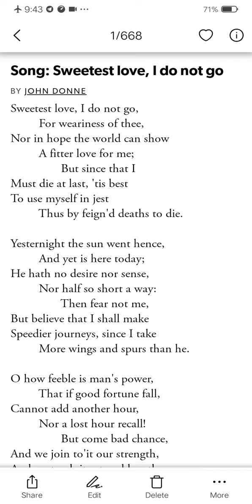Sweetest Love, I Do Not Goe explanation by Himanshu Mishra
ENGLISH WITH HIMANSHU MISHRA
I am always ready to help you guys and keep move you forward...